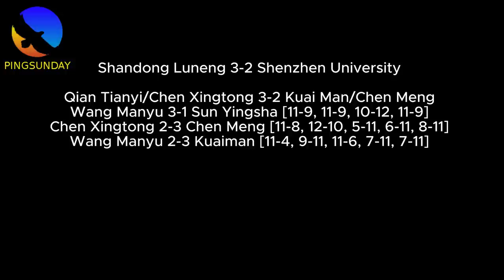Best Game! Wang Manyu vs Sun Yingsha | China Super League 2023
王曼昱vs孙颖莎 2023乒超联赛女

Hellbender
David Latov
Mark Afuso
Devrim Uner
jeffrey cook
Andrew Konizeski